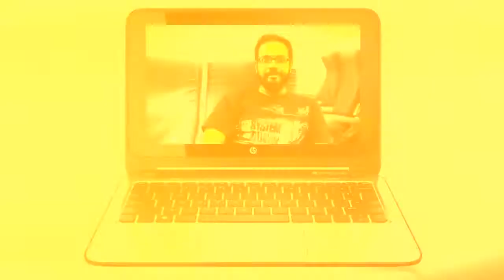Making of BendTheRules TV commercial with Deepika Padukone